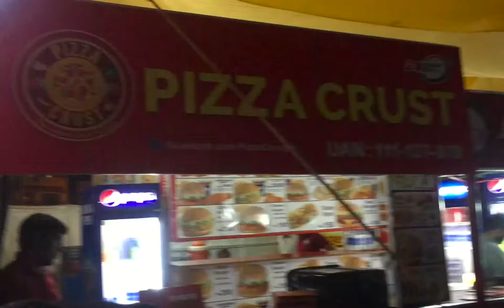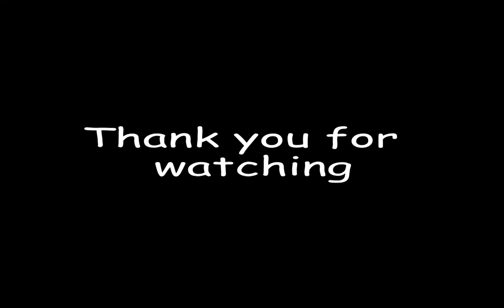67th Pakistan Flower Show 2018 | Vlog 8 | Pakistani Youtuber | Hammad Khatri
Flower Show 2018 in Karachi

My name is Hammad! I'm hearing Impaired and  23 year old